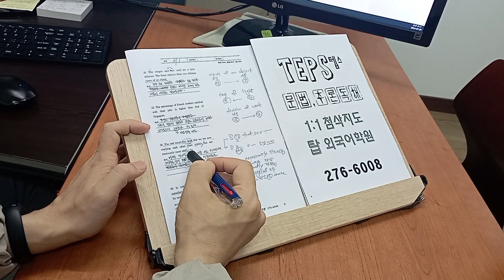전주 편입 영어 TEPS 서울대 대학원 석박사 통합과정 텝스 240702